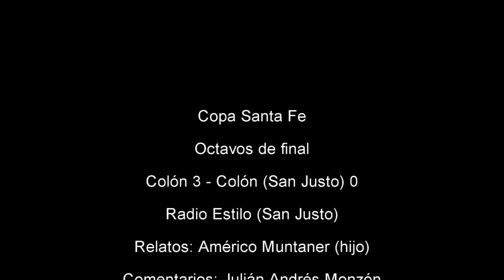Colón 3 - Colón de San Justo 0 (Copa Santa Fe)